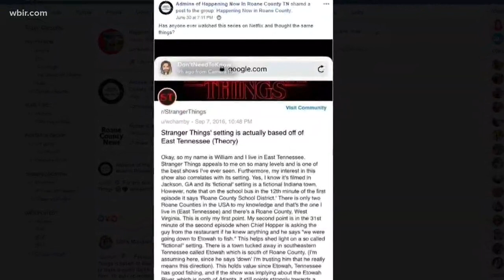Fans connect 'Stranger Things' with East Tennessee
Theories about the East Tennessee connection to the popular Netflix show Stranger Things are resurfacing ahead of the season three release.